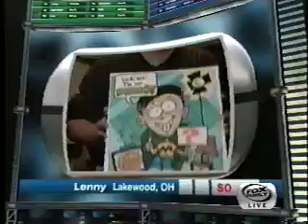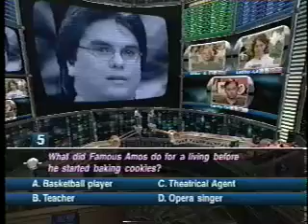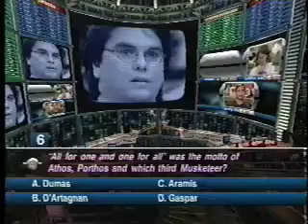Len TV: Paranoia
This video proves it doesn't always help to show you're smarter than someone else.